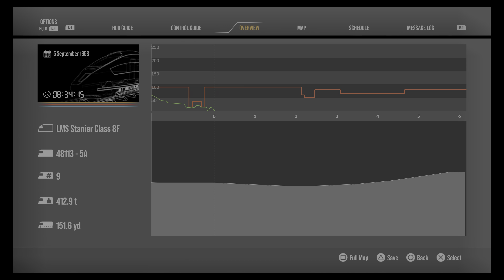'Really Reliable Rescue' TSW2 The Spirit of Steam (Part 1)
'Really Reliable Rescue' on TSW2 on The Spirit of Steam
Part 2 will be up later today